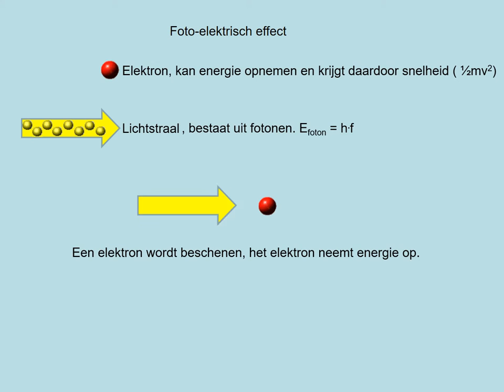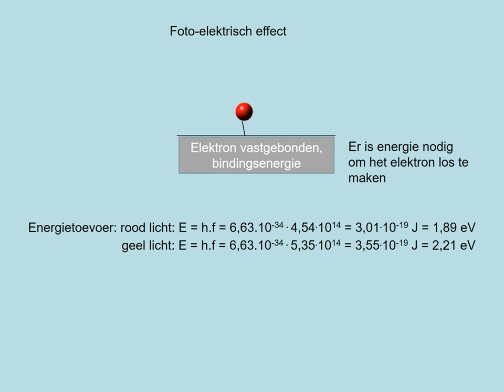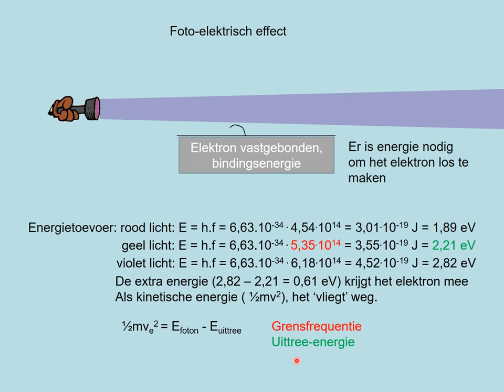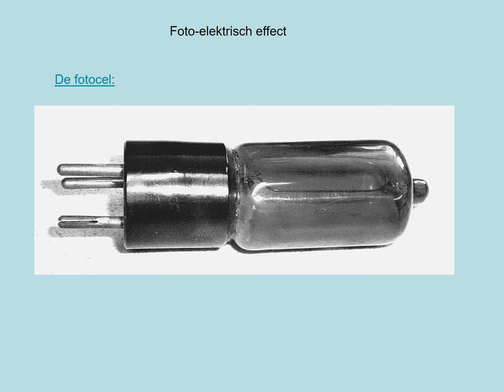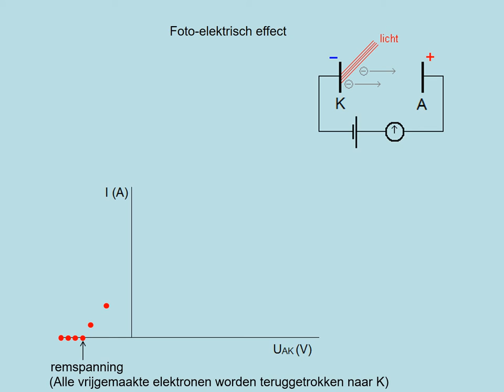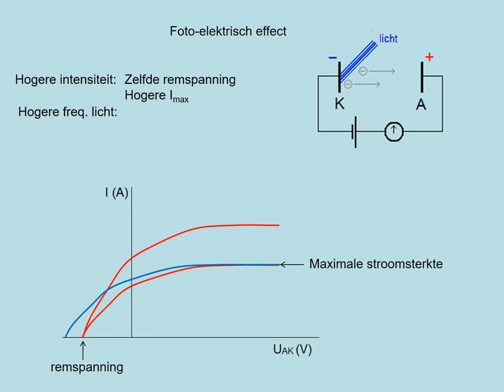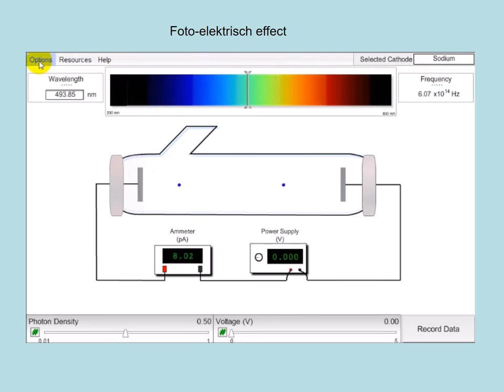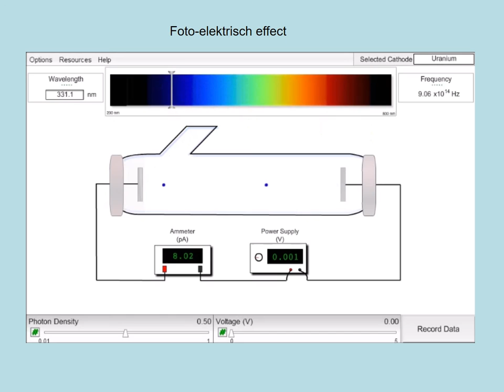Foto elektrisch effect (oud)